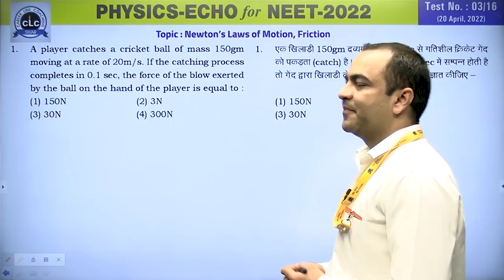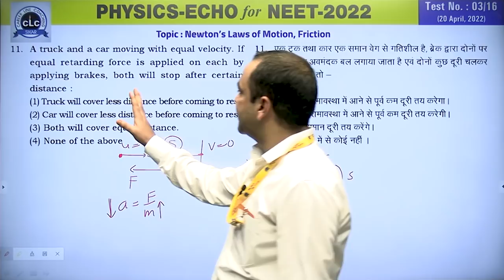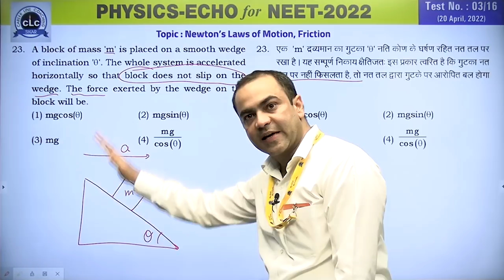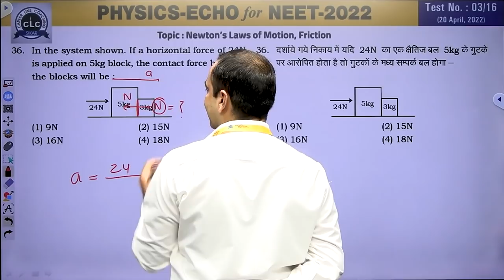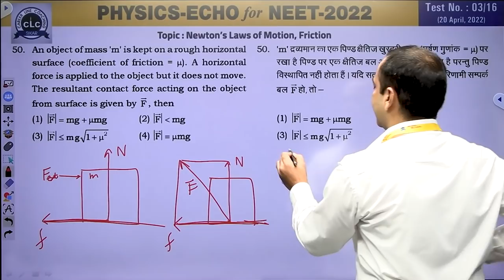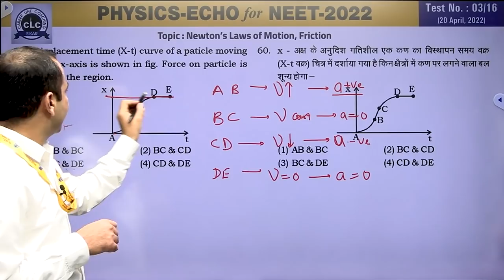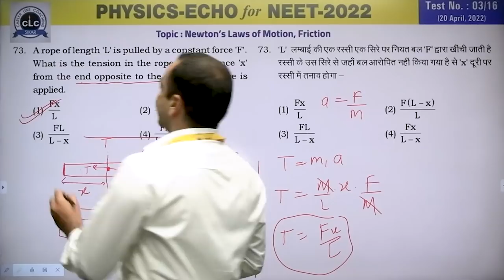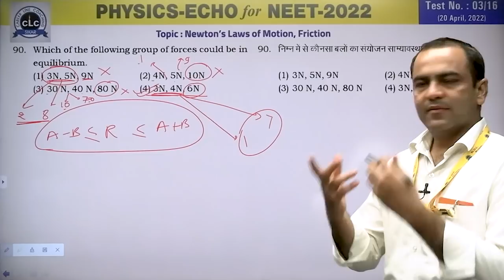NEET PHYSICS ECHO#03/16